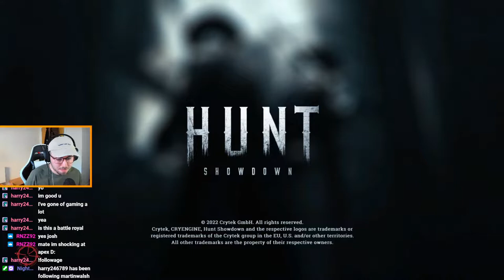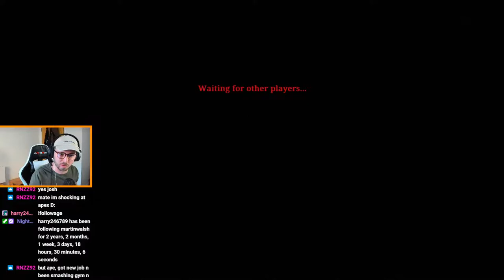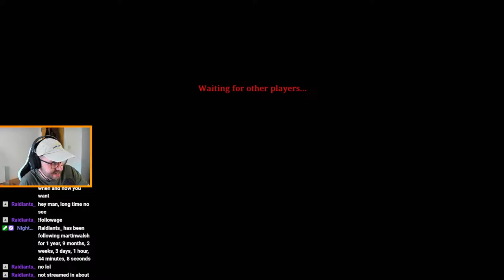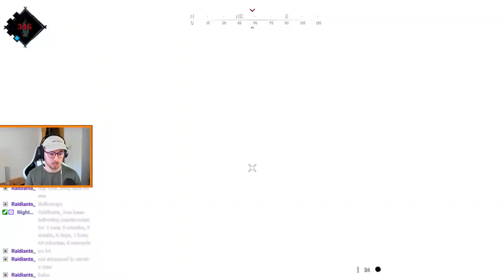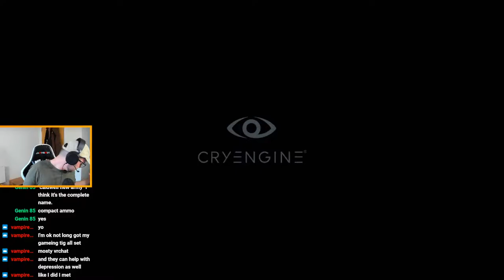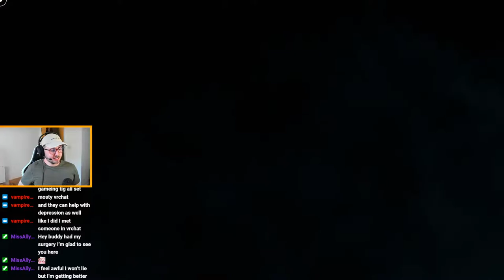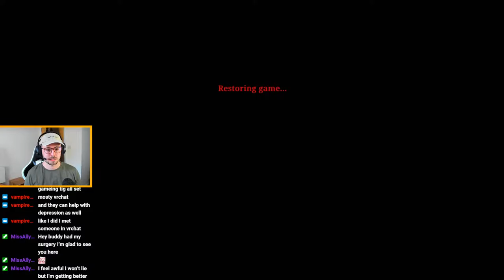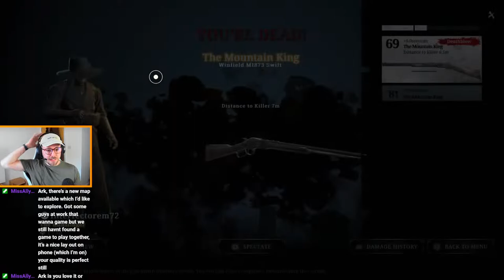hunt showdown ps5 60 fps gameplay